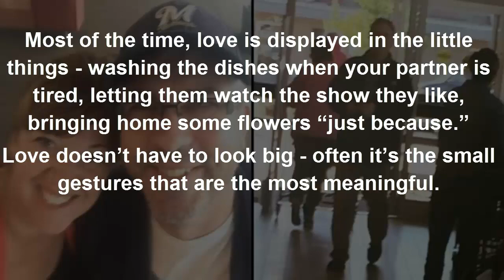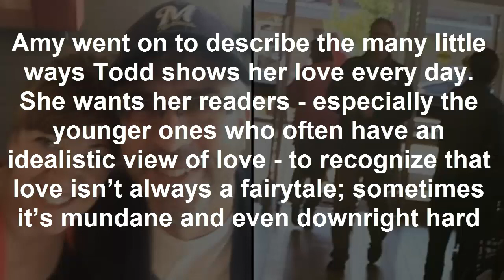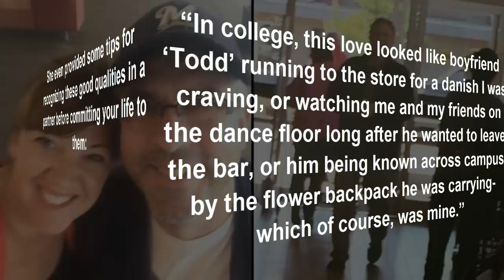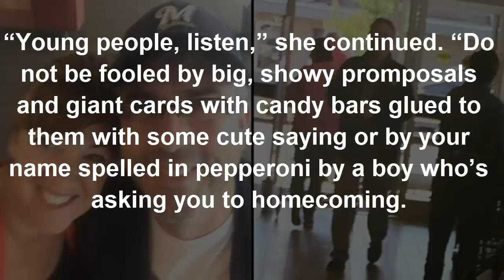Wife Calls Husband After Forgetting Credit Card What He Says Next Has Her Sobbing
Oftentimes when we speak of love we talk about sweeping romantic gestures and great acts of selflessness and courage.
While those things are wonderful, everyday love doesn’t usually look like that.

Most of the time, love is displayed in the little things – washing the dishes when your partner is tired, letting them watch the show they like, bringing home some flowers “just because.”
Love doesn’t have to look big – often it’s the small gestures that are the most meaningful.